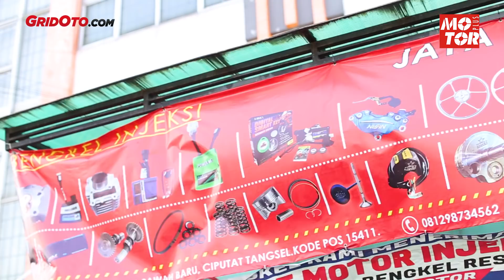Pasang Paket Bore Up dan Stroke Up di Honda CRF 150 | GridOto Tips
Halo teman-teman.

Buat beberapa pengguna memang performa Honda CRF 150R tergolong tanggung terutama dari segi power.

Beberapa paket bore up sudah tersedia di pasaran.

Nah, di Bengkel Jaya Motor di daerah Ciputat, Tangerang Selatan melakukan upgrade yang tergolong ekstrim.

Honda CRF 150 diupgrade menjadi 250 cc dengan lakukan bore up dan stroke up.

Nah biar enggak penasaran langsung aja tonton panduan upgrade CRF yang menelan biaya Rp 15 juta ini!

Jaya Motor : Ruko Taip Square, Jl. H.Taip, Ciputat, Tangerang Selatan.

Kompas Gramedia Building 5th Floor Jl. Panjang No. 8A, Kebon Jeruk, Jakarta Barat